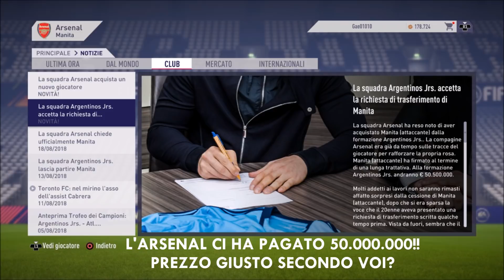CI PAGANO 50 MILIONI!! TOP CLUB EUROPEO!! Carriera Giocatore FIFA 18 Manita Magica S.1 #15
350 LIKE E DOMANI NUOVO EPISODIO!!

Questo T7Y4-7520 è il nostro codice per seguirci sul gioco online!! Inseritelo nell'apposita sezione INFLUENCER e non perdetevi tutte le nostre novità!!